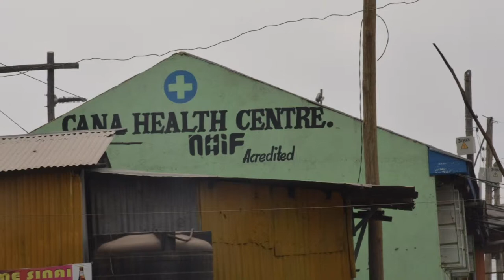AIR Network Ngugi's story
This is the story by Ngugi Waweru, an artist and resident from Mukuru informal settlement in Nairobi, Kenya. He talks about the AIR Network project aim of informing the local community about air pollution and also about the effect on his health.

This is one of a series of videos produced by the Action for Interdisciplinary Air Pollution Research (AIR) Network, a partnership bringing together African and European researchers, practitioners and community members interested in air pollution in low-resource settings in Sub-Saharan Africa.

The AIR  Network was funded by the Medical Research Council (MRC) and Arts and Humanities Research Council (AHRC) Global Challenges Research Fund.

Filmed by Omae Jared and Peris Saleh
Directed by Omae Jared
Photographs by Dennis Weche
Opening music composed and performed by KO